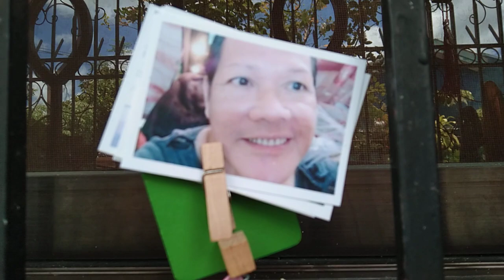baby plant 4 arnold deasis vlog